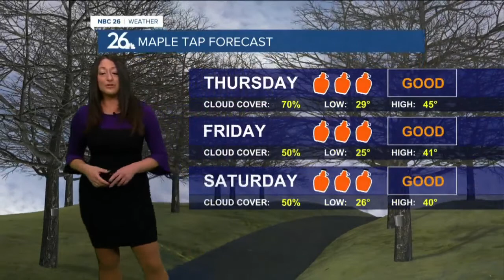WOW! 🌬️ Wisconsin winds will whip and make it feel a like WINTER again. 😡